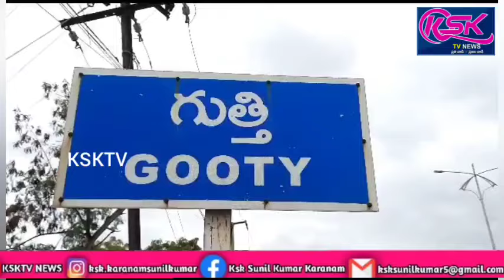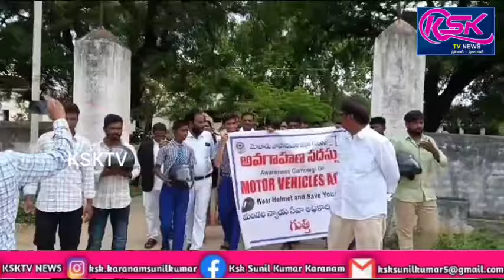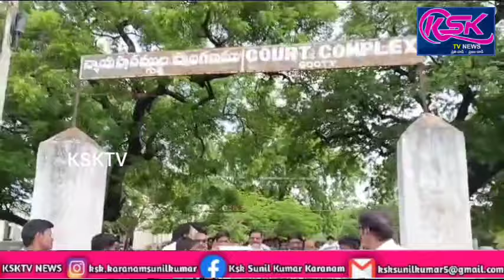గుత్తిలో హెల్మెట్ల పై అవగాహన ర్యాలీ.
గుత్తి(  జూలై 18: రిపోర్టర్ కె యస్ కె సునీల్.

అనంతపురం జిల్లా గుత్తి మండల న్యాయ సేవా సమితి చైర్మన్ మరియు ఆరవ అదనపు జిల్లా జడ్జి ఎం. శ్రీహరి ఆధ్వర్యంలో హెల్మెట్ల పై అవగాహన ర్యాలీ కార్యక్రమం నిర్వహించారు. ఈ ర్యాలీని గుత్తి ఆరవ అదనపు జిల్లా జడ్జి కోర్టు హాల్ నుండి గాంధీ చౌక్ వరకు ర్యాలీ నిర్వహించారు.అక్కడ గాంధీ చౌక్ కూడలి నందు గుడ్ షెఫర్డ్ స్కూల్ పిల్లలు మానవహారంగా ఏర్పడి" వేరు హెల్మెట్ సేవ్ యువర్ లైఫ్" అనే  నీనాదంతో హోరెత్తించారు. ఈ కార్యక్రమంలో గుత్తి మండల న్యాయ సమితి చైర్మన్ మరియు ఆరవ అదనపు జిల్లా జడ్జి ఎం .శ్రీహరి మాట్లాడుతూ హెల్మెట్ వాడకం ఎంతో అవసరమని నేటితరం యువత ప్రతిరోజు ప్రమాదాలకు గురై ఎంతోమంది ప్రాణాలు కోల్పోతున్నారు. ఈ ప్రమాదాలు జరిగిన వారి కుటుంబాలలో విషాదఛాయలు చోటు చేసుకోగా వారి భార్యా, పిల్లలు, తల్లిదండ్రులు,కుటుంబ పోషణ భారమై ఆకలి, దప్పులుతో అలమటిస్తున్న తరుణంలో"మోటార్ వెహికల్ యాక్ట్" ప్రకారం వాహనం నడిపే ప్రతి వ్యక్తికి ఇన్సూరెన్స్ కలిగి ఉండాలని మరియు హెల్మెట్ ధరించి ప్రాణాలు కాపాడుకోవాలని తెలపడమైనది.ఈ కార్యక్రమంలో గుత్తి ఆరవ అదనపు జిల్లా జడ్జి కోర్టు సూపర్డెంట్ నరసింహారెడ్డి, గుత్తి సీనియర్ సివిల్ జడ్జ్ కోర్టు సూపర్డెంట్ నీలావతి  ,జ్యూడిషియల్ ఫస్ట్ క్లాస్ మెజిస్ట్రేట్ కోర్టు సూపర్డెంట్ మునెమ్మ, గుత్తి బార్ అసోసియేషన్ ప్రెసిడెంట్ ఎం కె రామశర్మ, సీఐ వెంకటరామిరెడ్డి,ఎస్ఐ నబీ రసూల్,సీనియర్ న్యాయవాదులు మనోహర్ బాబు,మహమ్మద్ రసూల్,ఫక్రు భాష,నూర్ మొహమ్మద్,వి.సీ గంగాధర్ కుమార్ , పి.శ్రీనివాసులు,సెక్రటరీ నగదాని చంద్రశేఖర్,గుడ్ షెఫర్డ్ స్కూల్ ప్రిన్సిపాల్ విద్యాసాగర్,ప్యార లీగల్ వాలంటీర్ వి.నరసింహనాయుడు,గుత్తి కోట పరిరక్షణ అధ్యక్షులు విజయభాస్కర్ ,గుత్తి మండలం బాచుపల్లి గ్రామస్తులు ఎం.మహేష్,ఏ. మహేష్,ఎం.సుధాకర్ ,టి .సురేష్ , టి.లక్ష్మయ్య,కోర్టు సిబ్బంది మరియు టైపిస్ట్ ఎస్ సాదిక్ వలి,పోలీసులు,విద్యార్థులు పాల్గొన్నారు.